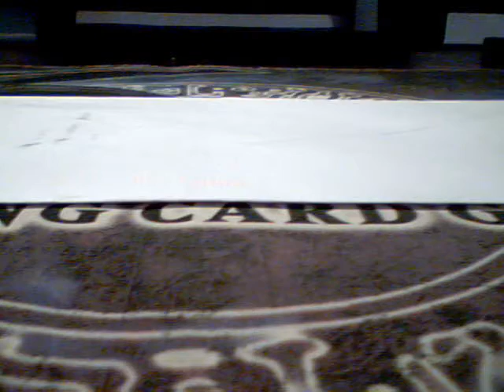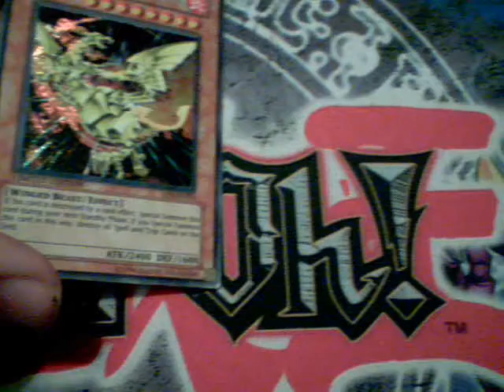Trade from KiraYamato56 - naMehTnoJ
This is a trade from KiraYamato56. He is a really trusted trader and feel free to go ahead and trade with him. Thanks and hope to trade with you again. Song in background: "Everyone Is Someone in LA" by Felix Da Housecat.